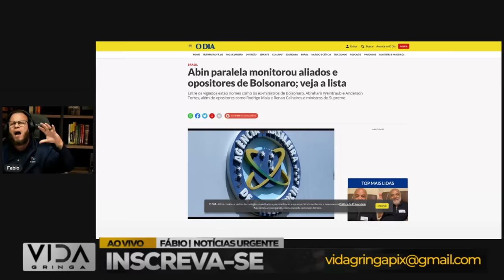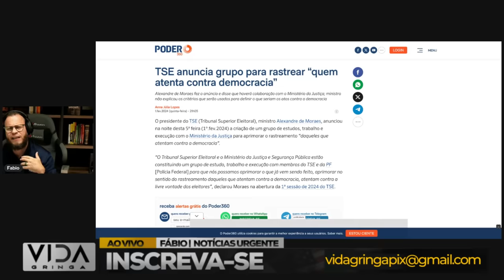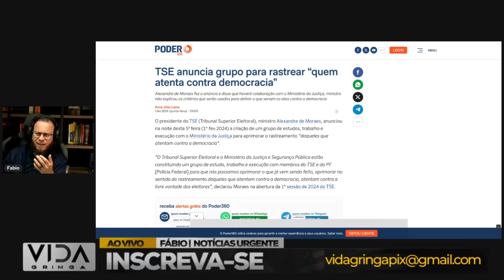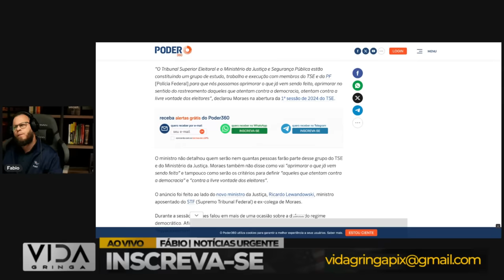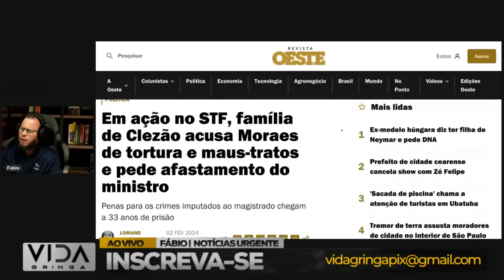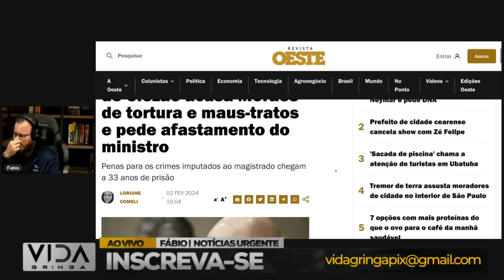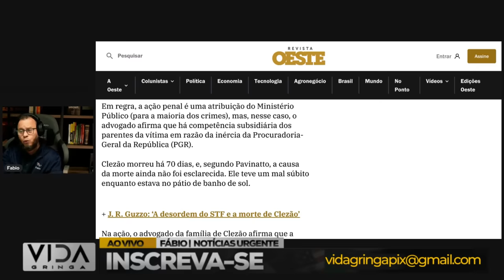Barba Da um Tiro no Pé que despertou o Gigante